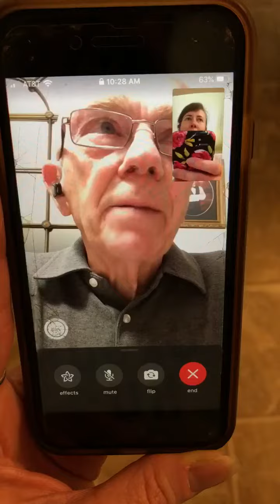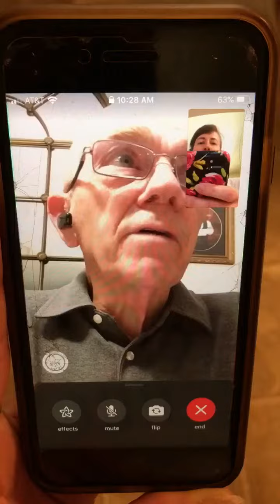Interview with an Elder: GISH Mini Hunt May 2020 Item #34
Submitted for team Shelter-in-Space